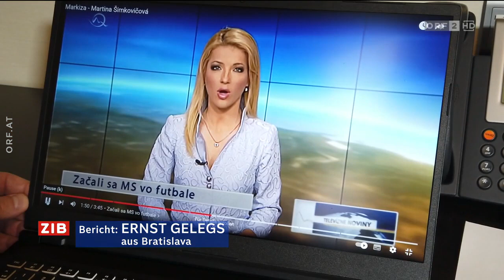Slowakei: Öffentlich-rechtlichem Sender droht Auflösung (2024)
25. April 2024  •  Moderation: Susanne Höggerl  •  Bericht: Ernst Gelegs

Quelle (Zugriff 3. Mai 2024)